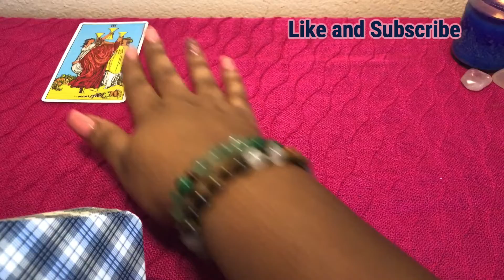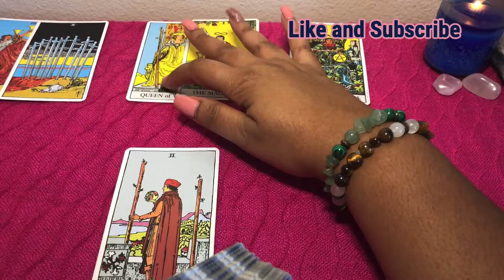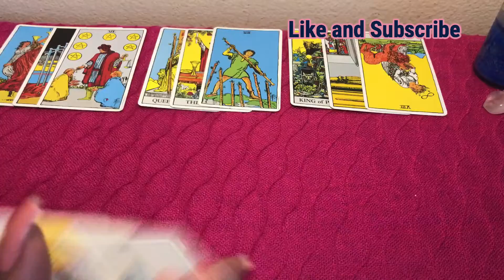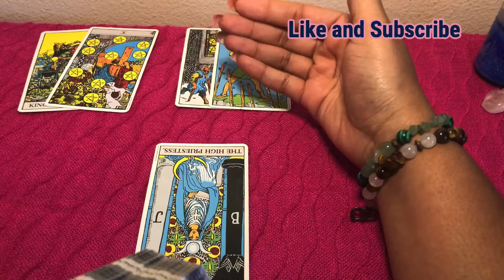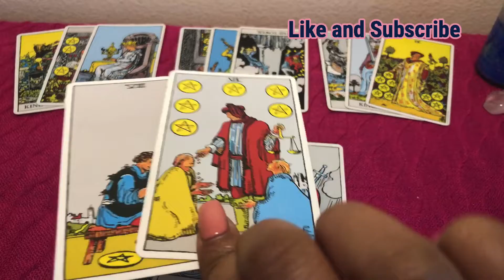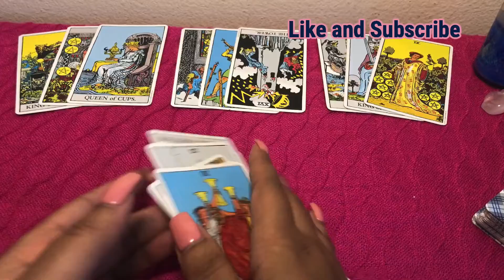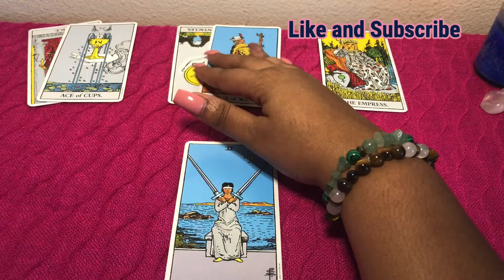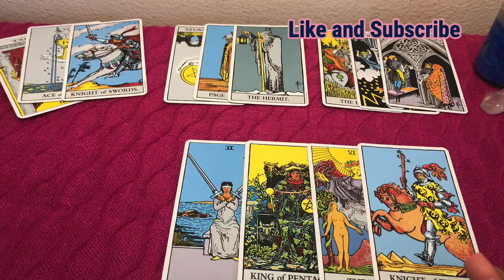Cancer Pisces Scorpio Woman's Love Reading " How They View You How They Feel About You"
Sun- Gemini
Moon- Capricorn
Rising- Scorpio